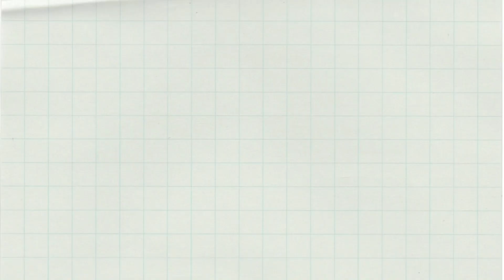Christmas Dance - Jingle Bell | We Wish You A Merry Christmas |Kids Dance| Sacred heart